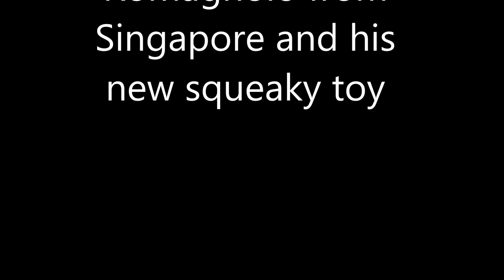Cody and his new squeaky toy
Cody is a Logotta Romagnolo who migrated from Brisbane in Queensland Australia to live in Singapore. He loves jumping into the lap pool, is afraid of thunder and really needs his solo time where he searches for the farthest part of the house (under the bed in a bedroom in the basement). He hopes one day to meet Bella his sister who lives in Brisbane

Cody lives with Brutus a very old golden retriever and Carlos a red standard poodle (who loves music).